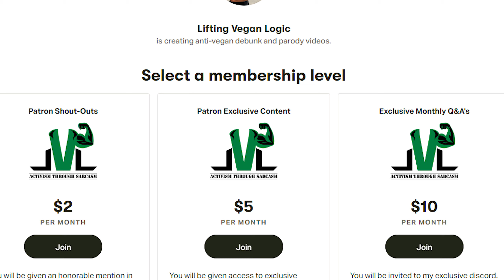Pewdiepie AGREES With Vegans?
Pewdiepie, one of the largest youtubers, has recently dropped a video expressing the fact that logically, he sides with vegans! I doubt he'll actually see this video, but in case we can make that happen, please send this his way!